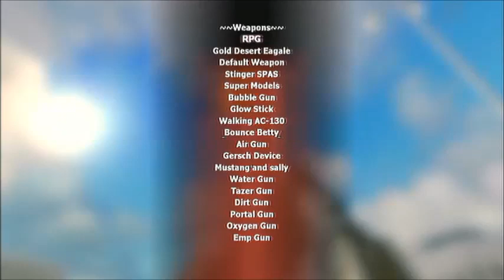MW2 PS3 Modded Lobby(ExpectKING)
READ

 My new Account ExpectKING
This Lobby was Hosted by my Co-Host IVIoDz-4-LyFe
This is Patch is His Edit of Some patch I dont really Know what Patch

**MoDzVille**//325//||\\325//\\||\\\[3][2][5]